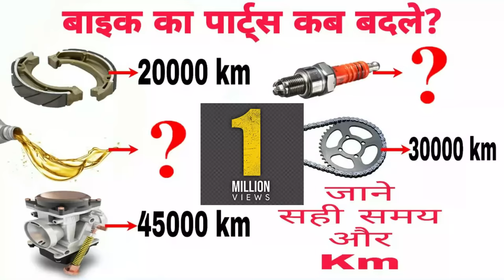स्कूटर / स्कूटी का कौन सा पार्ट्स कब बदलना चाहिए? | Scooter / Scooty Parts And When To Replace Them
To keep scooter in the best condition possible, they must be given special attention. Investing in the right scooter parts, especially when there is a need to, is crucial in prolonging the life of your bike.

Brake pads
Squeezing the brake lever triggers several events in the brake system. The brake pads pass the rotors to forcefully stop the bike. This causes the brake pad to deteriorate over time. Regular wear and tear corrode the brake pads quickly. So, you should always change the brake pads frequently.

Fork oil
The fork is a crucial part of the bike connecting the axle and front wheel to the mainframe. It consists of two tubes between which the fork is sealed completely. The fork oil doesn’t allow the bike to get affected by uneven or bumpy roads. In fact, it is responsible for lubricating different parts of the bike when you are riding it. The first symptom of replacing the fork oil is when you see oil leaking from the tubes of the mainframe.